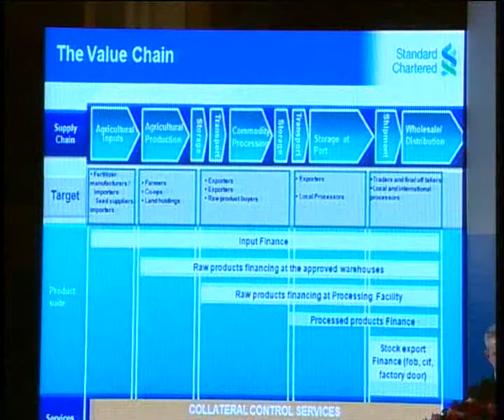Plenary Session, Innovative Financial Mechanisms Part IV, 10 Sept